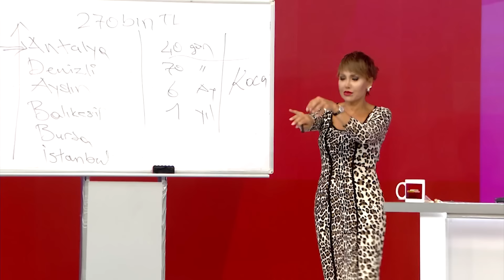Gerçeğin Peşinde 465. Bölüm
Hepsi Gerçeğin Peşinde'de!